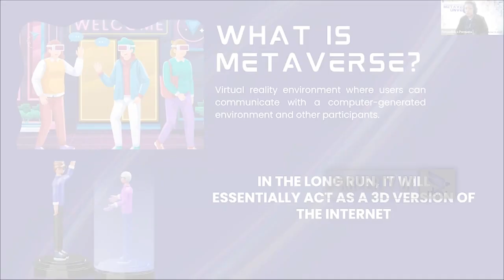ASAL MULA ISTILAH METAVERSE - NEWS POINT